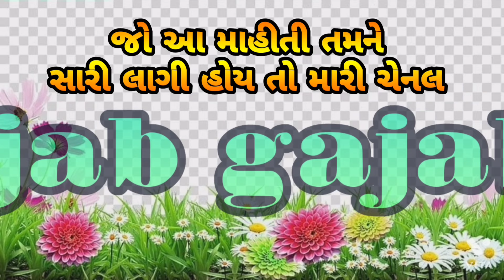khodiyar Maa No Itihas | જોગમાયા માં ખોડીયાર | History in Gujrati | janva jevu | આઇ શ્રી માં ખોડીયાર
આઇ શ્રી ખોડિયાર મા નુ પ્રાગટ્ય અને ઇતિહાસ
જગત જનની આઈ શ્રી ખોડિયાર મા નુ પ્રાગટ્ય અને ઇતિહાસ મામડિયા ચારણનું વાંઝીયામેણુ દૂર કરવા માતાજી સાત બહેનો સાથે અવતાર ધારણ કરે છે. અનેક जोडोना ६ष्ट हरे छे. MA KHODIYAR NO ITIHAS

જોગમાયા આઈશ્રી ખોડિયાર માતાજીની જયંતિ મહાસુદ આઠમ
મા ખોડિયારનો ઇતિહાસ

ભાવનગર પંથકમાં બોટાદ પાળિયાદ પાસે રોહિશાળા નામના નાનકડા ગામમાં આદ્યશક્તિ મા ખોડિયારનું પ્રાગટય સ્થાનક છે. વિ.સં. ૮૩૬ની મહાસુદ આઠમના રોજ ખોડિયાર માતાજીનો જન્મ દિવસ મનાય છે. આ નાનકડા ગામમાં પશુપાલક મામડિયો ચારણ રહેતો હતો.
ચારણની કઠોર તપસ્યાથી પ્રસન્ન થઇ મહાદેવે તેને આઠ સંતાનો આપી તેનું વાંઝિયામેણુ દૂર કર્યું હતું. સાત બહેનો અને એકભાઈએ અહિંયા પારણામાં જન્મ લીધો હતો. સૌથી નાની બેન એ જોગમાયા ખોડિયાર છે. આજે પણ આ નાનકડા ગામમાં ખોડિયાર જયંતિ ધામધૂમથી ઉજવાય છે.
વલ્લભીપુર (ભાવનગર)માં મૈત્રેય વંશના શિલાદિત્ય રાજા

સાહિત્ય, સંગીત અને કળાકારીગરીના ઉપાસક હતા

તેમના દરબારમાં રાજકવિ ભાટ, ચારણ અનેગઢવી જેવા

અનેક કલાકારને પ્રથમ સ્થાન મળતું હતું. મામડિયો ચારણ

પશુપાલક હતો પણ ભક્તિ ભાવના અને નીતિ રીતિથી

જીવનાર નેક ઇમાનદાર હતો. તે મહાદેવનો પરમ ઉપાશક

હતો. આવા સદગુણોના સંબંધે રાજા શિલાદિત્યના

દરબારમાં મામડિયા ચારણને પ્રથમ સ્થાન અને માન

સન્માન મળતું હતું. તેઓ રાજાના પરમમિત્ર ગણાતા હતા.

રાજ દરબારમાં કોઇકે રાજાને કહ્યું કે વાંઝિયાનું મુખ

જોવાથી રાજના કાર્યમાં વિલંબ થાય કે વિઘ્ન આવે છે.

મામડિયો ચારણ વાંઝિયો છે. આ જાણીને ધીમે ધીમે

મામડિયા સાથે રાજાનો પ્રેમ ઘટવા લાગ્યો.
એક દિવસ મામડિયાએ પૂછયું કે રાજા સાહેબ આપ મારા પ્રત્યે ઉદાસ લાગો છો?

રાજાએ કહ્યું કે તું વાંઝિયો છે. વાંઝિયાનું મુખ જોવાથી કામમાં વિઘ્ન આવે અને અપશુકન ગણાય છે. એમ શાસ્ત્ર કહે છે.
ભાવનગરના રાજાએ માતાજીને પોતાના મહેલમાં લઇ જવા માટે ખૂબ વિનંતી કરી રાજાના અતિઆગ્રહથી માતાજીએ આવવા હા પાડી પણ શરત કરી કે હું તારી સાથે તારા સ્થાને આવીશ તે સમયે તારે આગળ ચાલવાનું અને હું તારી પાછળ ચાલતી આવીશ. જ્યારે તું પાછળ ફરીને મને જોઈશ ત્યાંથી હું આગળ નહિ આવું. તે જગ્યાએ મારું સ્થાનક હશે. રાજાએ આ શરત માન્ય રાખી.
રાજા આગળ અને માતાજી પાછળ ચાલી રહ્યાં છે. સમય વહી જાય છે. માતાજીના ઝાંઝરનો અવાજ બંધ થતાં રાજાને શંકા ગઇ કે માતાજી મારી પાછળ આવતાં નથી. એટલે રાજાએ પાછળ ફરીને જોયું. માતાજી ત્યાં ઉભાં થઇ ગયાં અને રાજાને કહ્યું કે રાજા તે શરતનો ભંગ કર્યો છે. હવે હું અહિંથી આગળ નહિ આવું. આ મારું સ્થાનક છે.
આ પવિત્ર અને અલૌકિક જગ્યા એ જ રાજપરા ધામ છે. આજે વિશાળ મંદિરમાં દરરોજ હજારો માઈભક્તો આવે છે. લાપસીનો પ્રસાદ ચઢાવી શ્રીફળ વધેરી માના આશીર્વાદ મેળવે છે. રાજપરામાં આજે પણ મા જોગમાયા ખોડિયાર સાક્ષાત દર્શન દેતાં મૂર્તિ સ્વરૂપે બિરાજમાન છે. તાતણિયા ધરાવાળી, માટેલ ધરાવાળી અને ગળધરાવાળી મા આદ્યશક્તિ જોગમાયા ખોડિયાર કળિયુગમાં સાક્ષાત પરચાધારી મા છે. સૌની મનોકામના પૂરી કરનાર દયાળી મા છે.